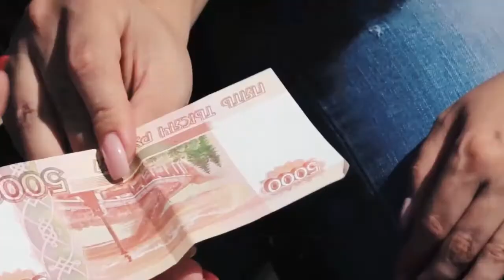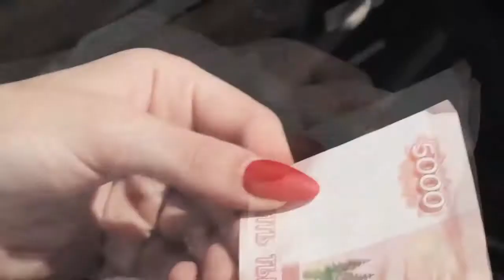Амурский мост в Хабаровске, Хабаровский край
Данное видео представлено на туристский видеофестиваль "ДИВО РОССИИ". Категория - Видеоролики. Номинация - Историко-культурные достопримечательности.